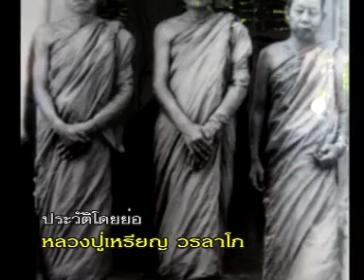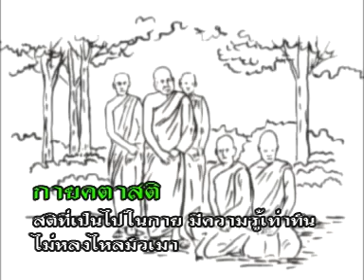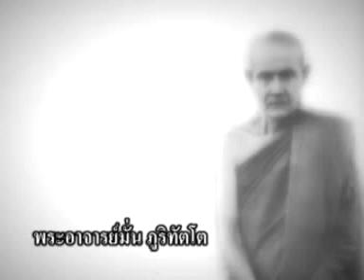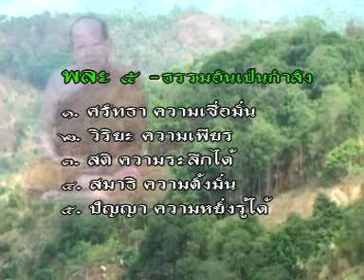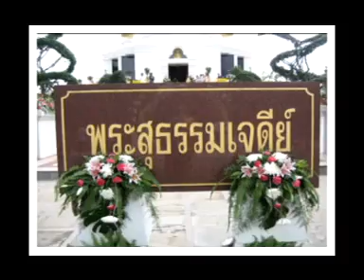ประวัติและปฏิปทา พระสุธรรมคณาจารย์ (หลวงปู่เหรียญ วรลาโภ) วัดอรัญญบรรพต จ.หนองคาย